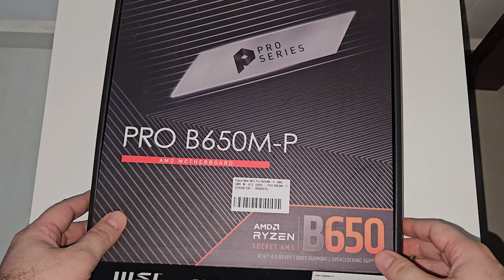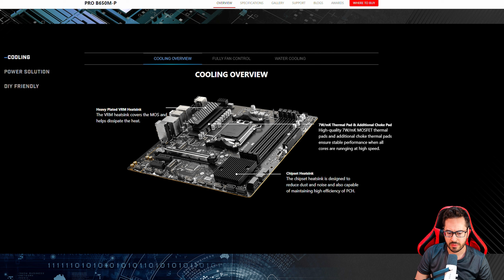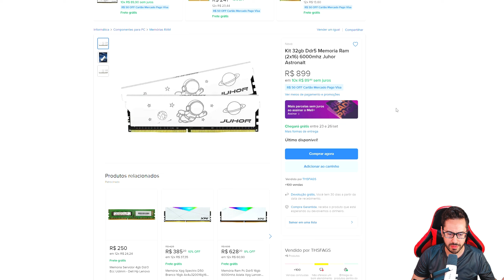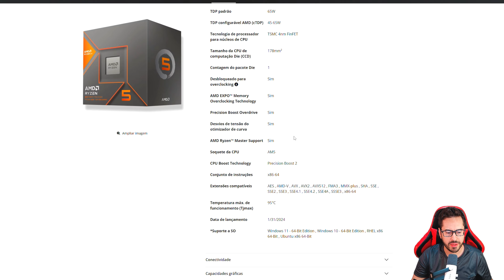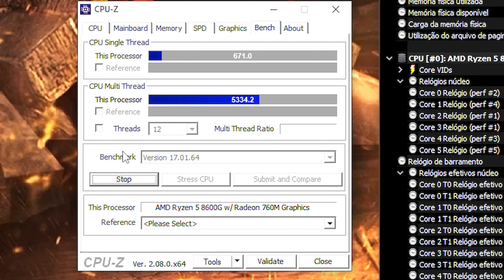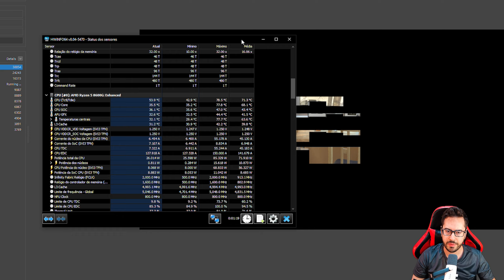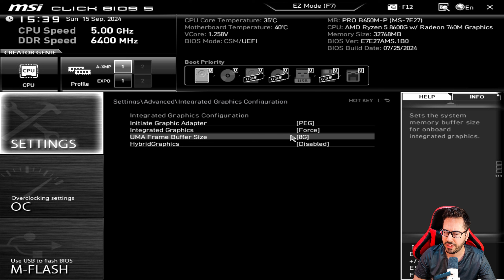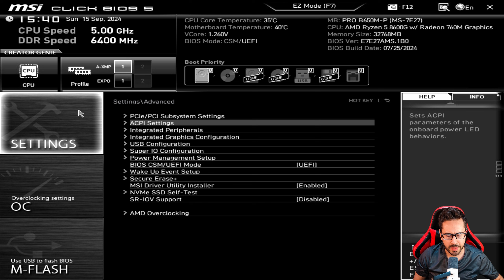O Processador que RODA TUDO sem PLACA DE VÍDEO! Conferindo o AMD RYZEN 5 8600G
0:00 Intro
0:59 Kit AM5
6:24 CPU-Z e Cinebench R23
9:14 Configurando a BIOS MSI
12:18 AMD Radeon 760m - Rainbow Six Siege
13:04 AMD Radeon 760m - Counter-Strike 2
13:53 AMD Radeon 760m - COD Warzone
14:54 AMD Radeon 760m - Spider man Remaster
15:49 AMD Radeon 760m - Horizon Forbidden West
16:43 AMD Radeon 760m - The last of Us PART 1
17:36 AMD Radeon 760m - Resident Evil 4 Remake
18:13 AMD Radeon 760m - Alan Wake 2
19:17 Como o 8600g se sai com Placa Dedicada?
20:00 Comparativo 8600g 8X Vs. 11900h 16X
21:53 Gargalo 8600g vs 11900h
23:03 Deixa o like